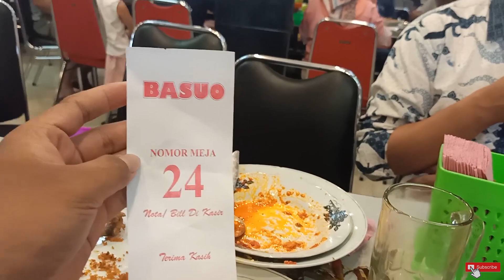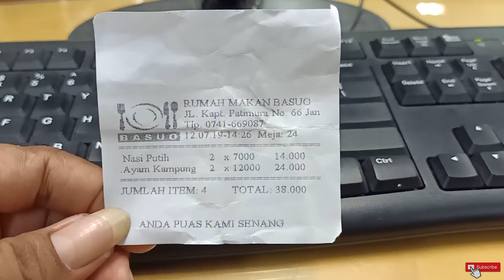Tips makan GRATIS di Rumah Makan atau di Restoran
Mau makan masakan rumah tapi ala2 restoran ya begini caranya, awokwok..
Jangan ditiru kalau gak punya muka tembok, wkwkwk